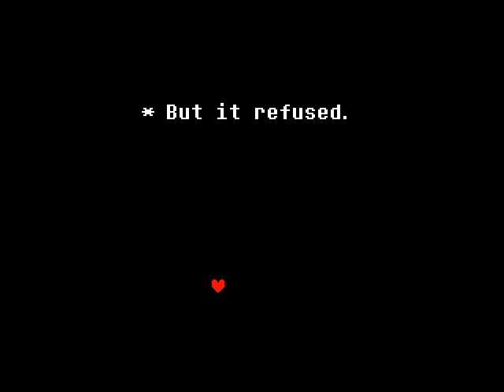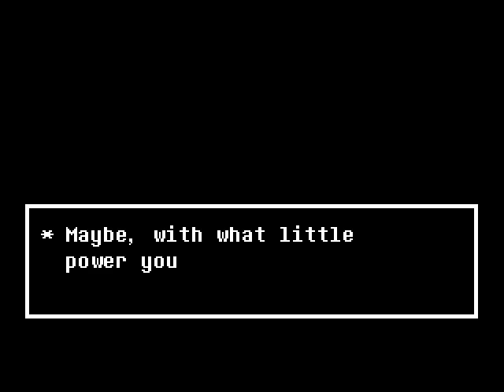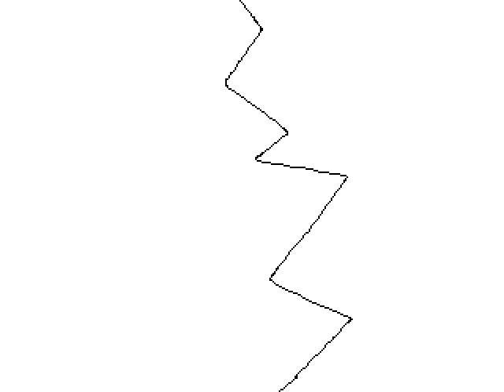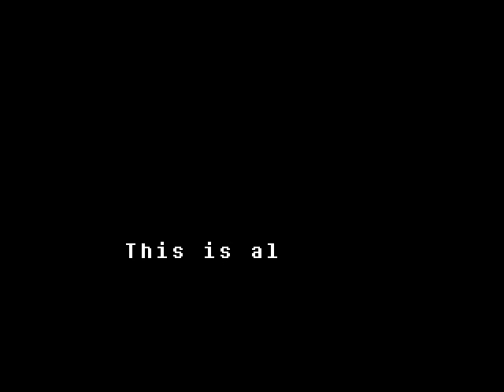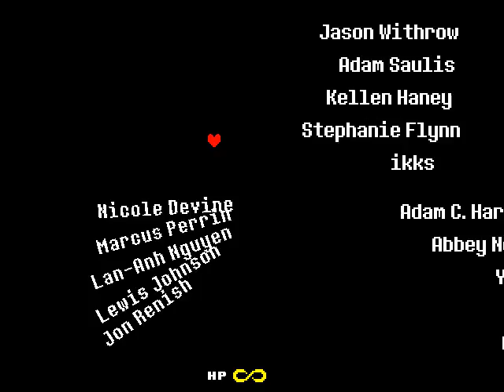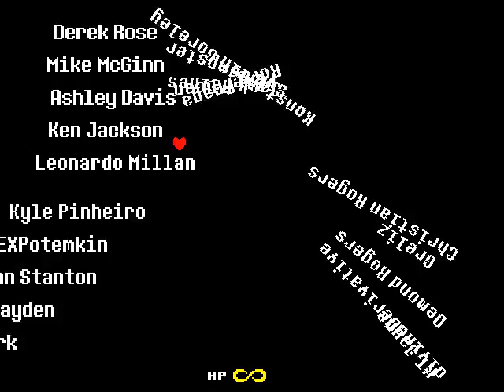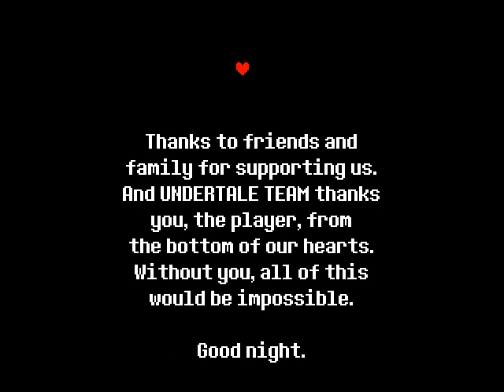Undertale: Pacifist Longplay 2/2 [NO COMMENTARY]